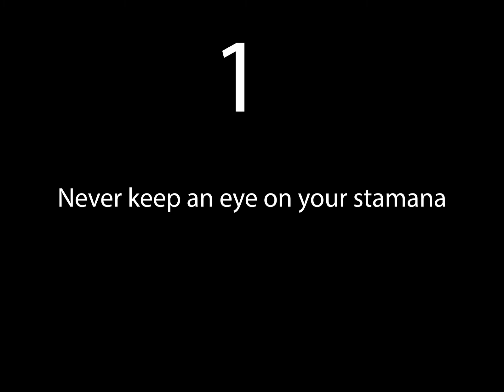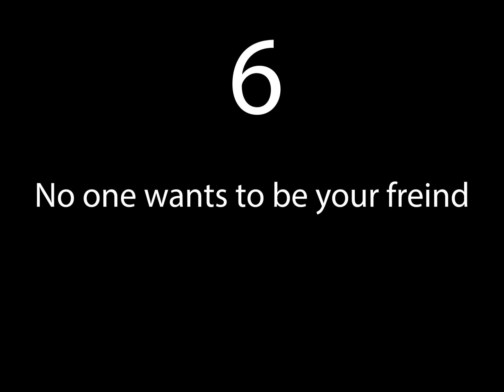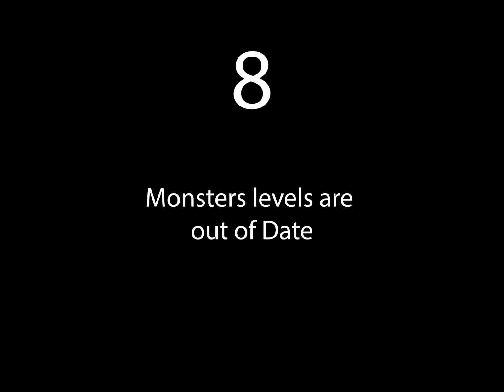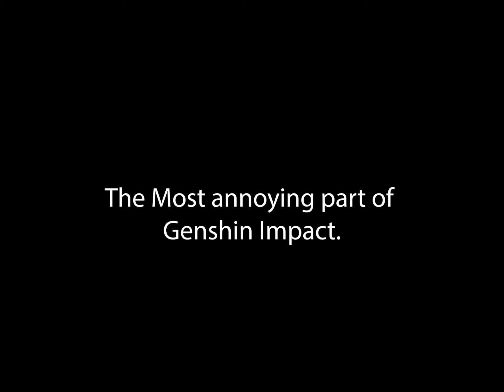TOP annoying Moments in (genshin Impact)